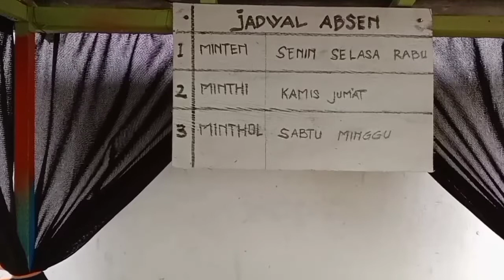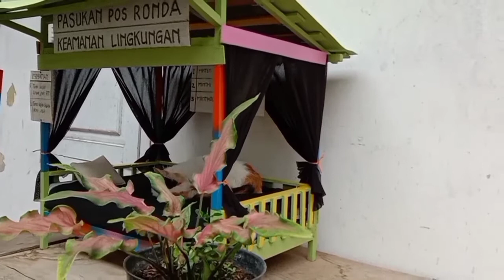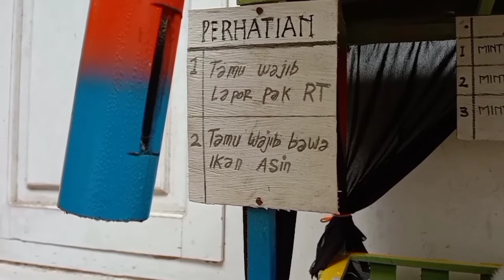Apakah ini kucing di buang / kucing lagi mampir di pos ronda ??